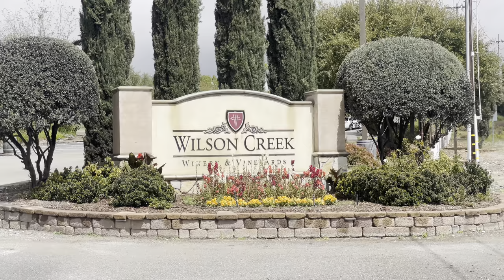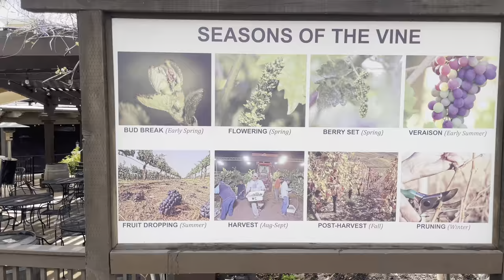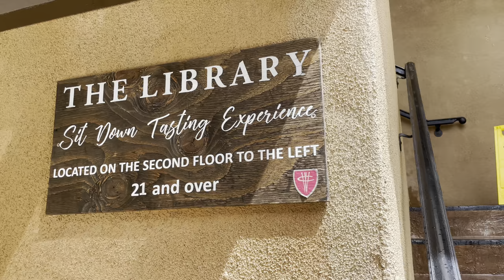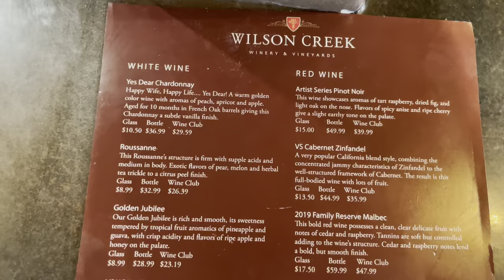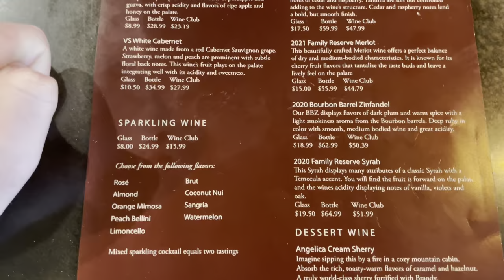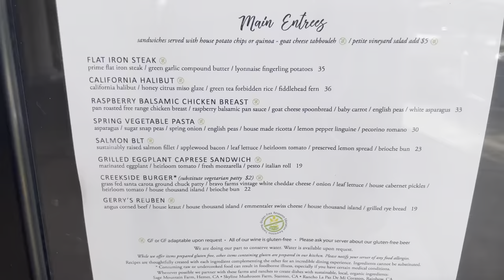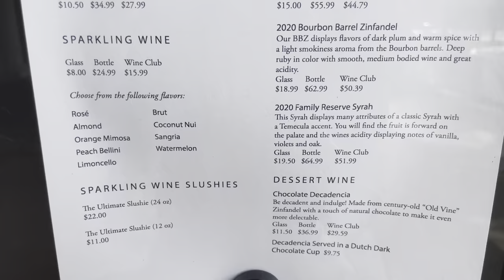Wilson Creek Winery & Vineyard in Temecula - Wine Tasting & Lunch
Experience the essence of California’s wine country at Wilson Creek Winery in Temecula. Join us for a captivating journey through lush vineyards, exquisite tastings, and unforgettable moments, all set against the backdrop of stunning Temecula Valley vistas. Discover the magic of Wilson Creek Winery, where every sip tells a story.